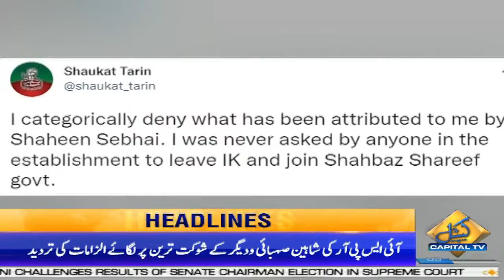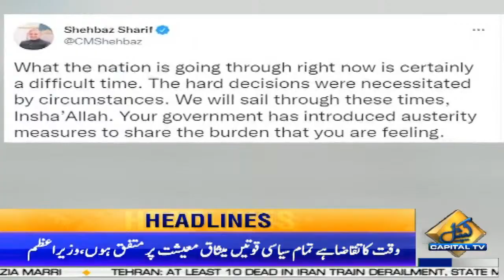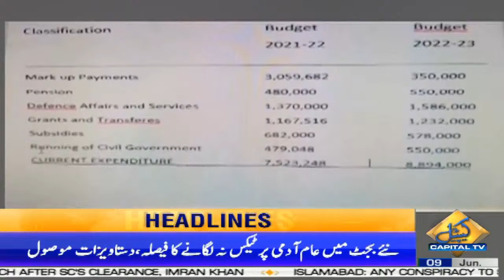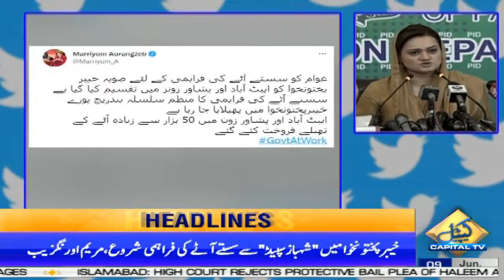Imran Khan Big Announcement | 12:00 PM Headlines | 09 June 2022 | Capital TV